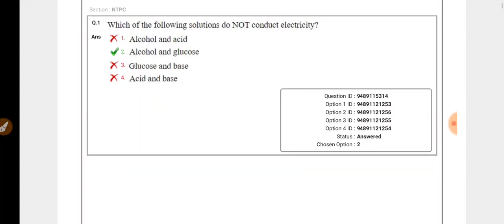My Answer key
in this video I explain my raw marks calculation in rrb_ntpc_cbt1